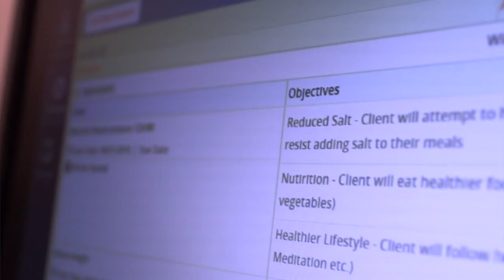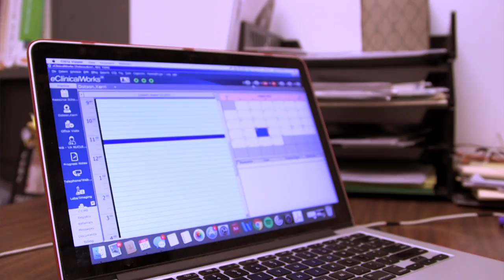Customer Success: How Tulane Culinary Uses eClinicalWorks in a Food as Medicine Approach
The Goldring Center for Culinary Medicine, associated with the Tulane University School of Medicine, takes a food as medicine approach to nutrition and health. Through cooking classes and sound education — and backed by the power of eClinicalWorks for data and analytics — the Goldring Center is helping referred patients improve their dietary habits and better control health conditions such as diabetes and high blood pressure, while promoting nutrition education in an academic medical setting.